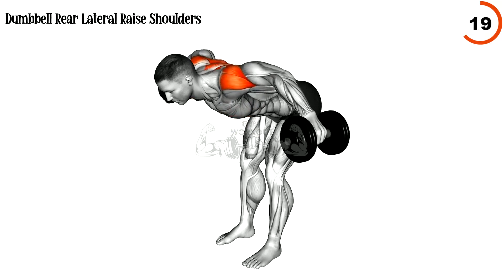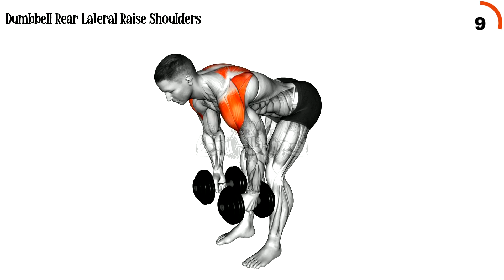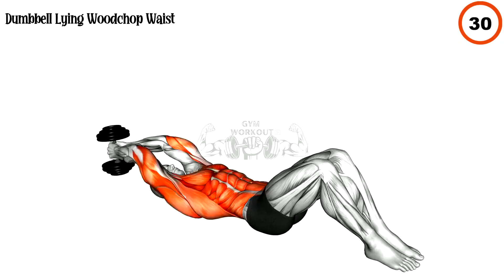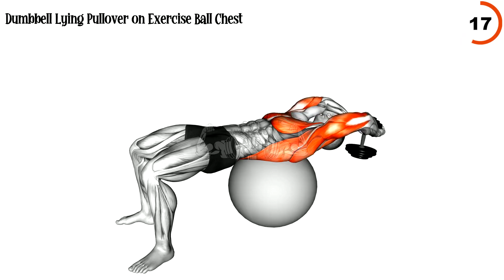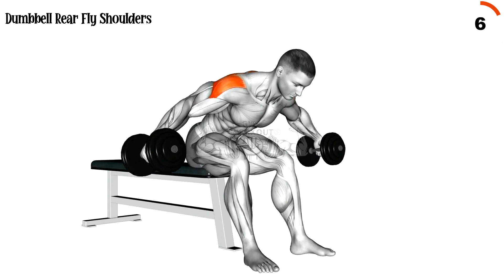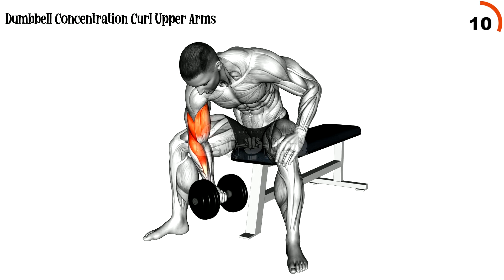Full Body Exercises Dumbbell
Full Body Exercises Dumbbell It includes the no repeat workout of the full body for a time period of the 30 minutes, it includes the full body workout for your full body for your arms, shoulder and the chest. It includes the intense cardio workout with the dumbbells, 15 minutes workout with the dumbbells for the full body is also included in this full body workout. It is the dumbbells workout for your full body for building your Muscles. It includes the 30 minutes full body workout for your chest and the back at home . It i

       1st Week ✅ 3 Days a Week (1-2 rounds)
       2nd Week ✅ 4 Days a Week (2-3 rounds)
       3rd Week ✅ 5 Days a Week (2-4 rounds)
       4th Week ✅ 6 Days a Week (2-4 rounds)
       ⭕  1 Round =  Complete  Video
       ⭕  2-4 Round =  Repeat  Video

       00:00 Dumbbell Rear Lateral Raise Shoulders FIX
00:40 Dumbbell High Curl Upper Arms
01:20 Dumbbell Seated Bench Extension Upper Arms
02:00 Dumbbell Lying Woodchop Waist
02:40 Dumbbell Lying Pullover on Exercise Ball Chest
03:20 Dumbbell Stiff Leg Deadlift Waist
04:00 Dumbbell Rear Fly Shoulders
04:40 Dumbbell Standing Around World Shoulders
05:20 Dumbbell Concentration Curl Upper Arms FIX